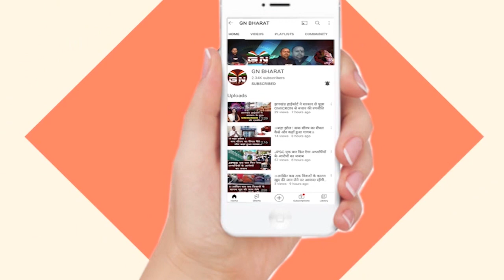पटना में हो रहे बैठक पर बोले मुख्यमंत्री हेमंत सोरेन, 2024 के चुनाव में क्या होगा, देखिए बड़ी खबर